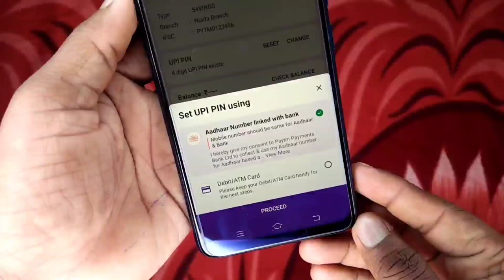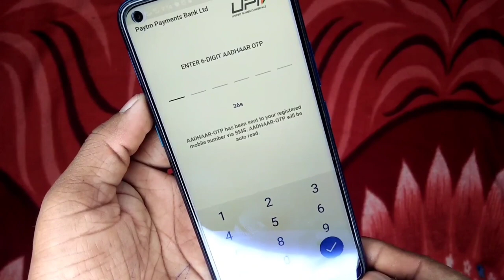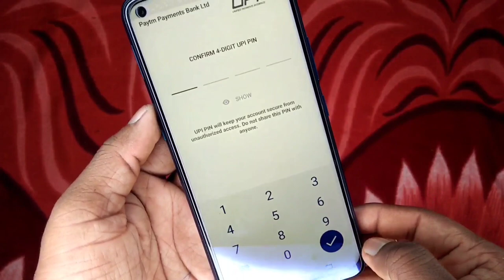PhonePe Me Aadhar Card Se UPI Pin Kaise Banaye | How to create UPI Pin PhonePe With Aadhar card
PhonePe Me Aadhar Card Se UPI Pin Kaise Banaye | How to create UPI Pin PhonePe With Aadhar card | PhonePe Aadhar UPI Launch | Aadhar card se upi pin kaise banaye

how to electricity pay in Yono SBI

107 of the Copyright Act 1976, allowance is made for "fair use" for purposes such as criticism, comment, news reporting, teaching, scholarship, and research.Fair use is a use permitted by copyright statutes that might otherwise be infringing. All credit for copyright material used in video goes to a respected owner.